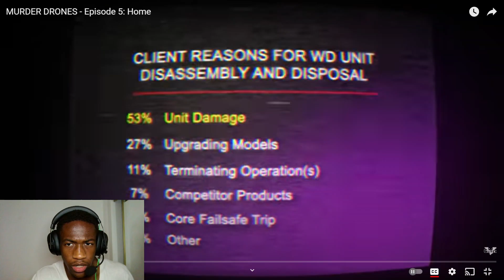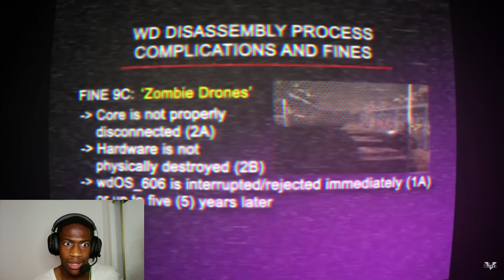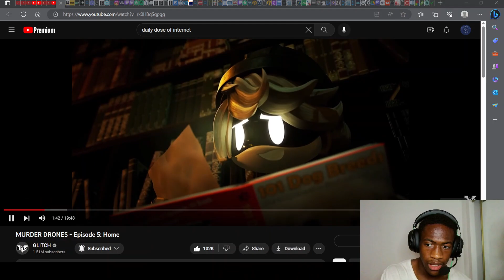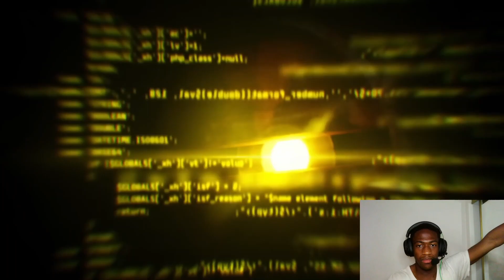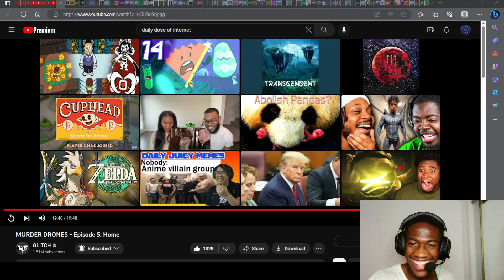CYN IS OP! | MURDER DRONES - Episode 5: Home Reaction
In this video, we learn more of N's past while Uzi tries to restore the bot's memories. J also makes a return, along with a character we haven't seen in a while... eNjoy.